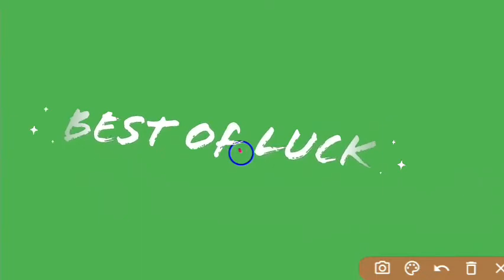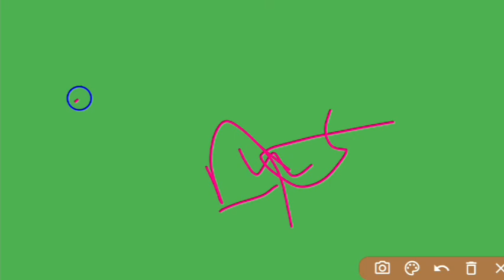Bihar Police New Vacancy Update 2022 | बिहार पुलिस नया बहाली कब आएगा 2022 | bihar police physical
Bihar police physical update 2022 | दौड़ में जाने से पहले इस वीडियो को देख लेना |बिहार पुलिस update 2022
bihar police new vacancy update 2022
bihar police new vacancie update 2022
bihar police new bahali update 2022
bihar police new bharti update 2022
बिहार पुलिस न्यू बहाली update 2022

What is the salary of Bihar police driver?
What is the salary of Bihar Police Constable?
What is the qualification for Bihar police?
What is the salary of BDO in Bihar?

Hello friends welcome to harfanmaula boy
Bihar police prohibition constable result kab aayega 2022 | बिहार उत्पाद पुलिस रिजल्ट अपडेट 2022
Bihar police physical update 2022
Bihar police prohibition constable result 2022
Bihar prohibition constable CUT-OFF 2022
Bihar utpad police result kab aayega 2022
बिहार पुलिस न्यू बहाली अपडेट 2022
बिहार पुलिस उत्पाद विभाग cut off 2022
बिहार मढ निषेध रिजल्ट 2022
bihar prohibition constable result 2022
bihar prohibition police result 2022
bihar police prohibition result 2022
bihar prohibition constable result kab aayega 2022
bihar police prohibition result Date 2022
bihar police prohibition result Date kab tak aayega
bihar utpad police result 2022
bihar utpad police constable 2022
बिहार पुलिस मढ निषेध कांस्टेबल रिजल्ट 2022
बिहार पुलिस मढ निषेध रिजल्ट 2022
बिहार उत्पाद विभाग रिजल्ट 2022
बिहार पुलिस मढ निषेध रिजल्ट कब आएगा 2022,
Bihar police prohibition constable CUT-OFF
Bihar police physical CUT-OFF 2022
Bihar police utpad police result 2022
बिहार पुलिस उत्पाद पुलिस रिजल्ट 2022
बिहार पुलिस नया बहाली 2022
Bihar police fireman exam date 2022
Bihar police fireman result 2022
Bihar fireman cut off 2022
Bihar police fireman CUT-OFF 2022,
Bihar police fireman previous year question paper 2015,
Bihar police fireman Practice set 2022
Bihar police fireman full Analysis 2022
Bihar police fireman 2380 CUT-OFF
Bihar police fireman kya hota hai 2022
Bihar police fireman salary kitni hai
Bihar police fireman new vacancy update 2022
Bihar police fireman new update 2022
Bihar police fireman exam questions 2022
Bihar police fireman previous year CUT-OFF
बिहार पुलिस फायरमेन कट 2022
Bihar police fireman 1st shift answer 2022
Bihar police fireman answer 2nd shift 2022
Bihar police fireman paper analysis 2022
bihar police physical update
bihar police fireman previous CUT-OFF
bihar police fireman new update
bihar fireman full analysis 2022
bihar fireman result kab aayega 2022
bihar police fireman result kab aayega 2022
bihar fireman CUT-OFF kitna jayega 2022
बिहार पुलिस fireman कट ऑफ 2022
बिहार पुलिस fireman रिजल्ट 2022
बिहार पुलिस न्यू बहाली 2022
Bihar Police Fireman cut off 2022 27 March
Bihar Police Fireman cut off 27 March first shift
Bihar Police Fireman cut off 27 March 2nd shift
Fireman cut off 2022
Fireman cut off 27 March
Fireman cut off 27 March first shift
Fireman cut off 27 March second shift Kitna Jayega Bihar Police Fireman cut off 27 March
Bihar Police Fireman cut off exam 27 March
Fireman ka cut off Kitna Jayega

News and update link